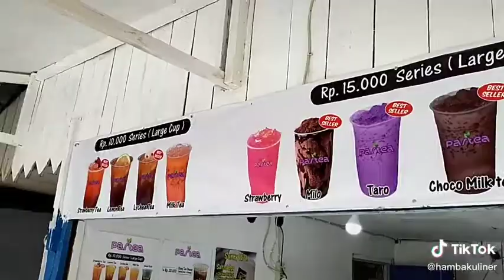TEH KEKINIAN || HAMBA KULINER BALIKPAPAN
Hamba2 Kuliner Aku nemu teh kekinian no e dari @partea.bar disini enak2 bagts seger

dan aku nuoba.minuman bobanua dan menu barunya suparte